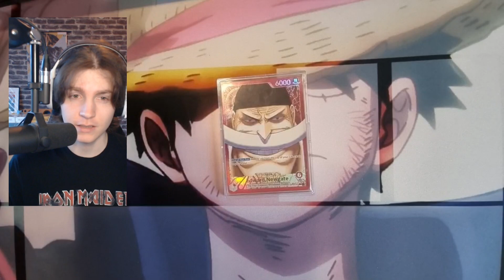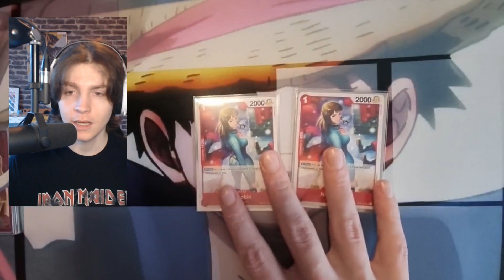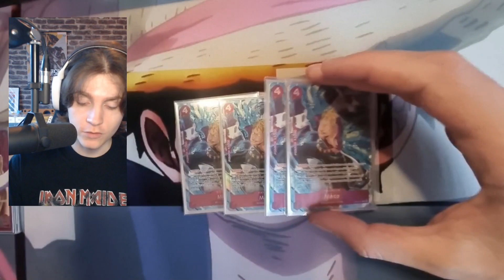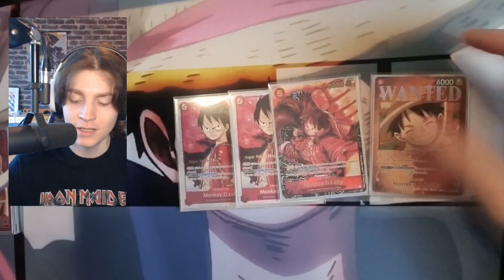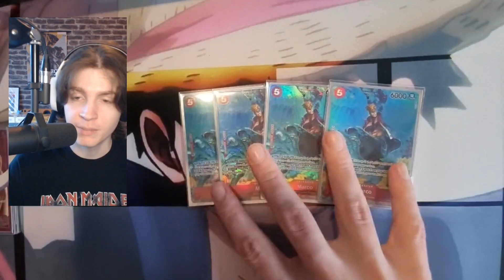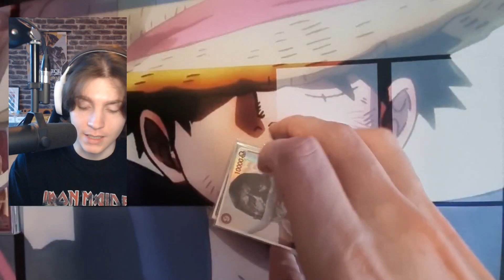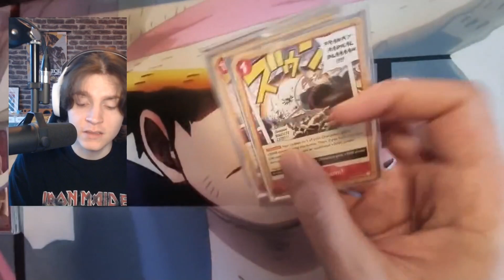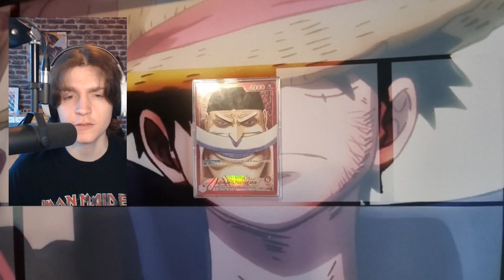Edward Newgate Deck Profile | One Piece TCG Awakening Of The New Era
Updated whitebeard deck that I got 9th place 3on3 DreamHack Germany